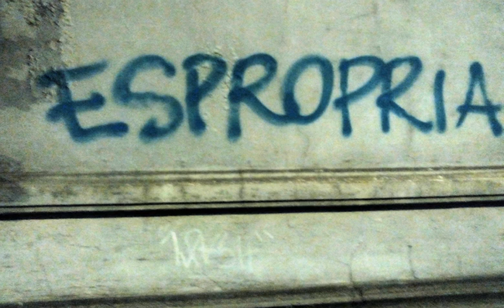Eminent domain | Wikipedia audio article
This is an audio version of the Wikipedia Article:
Eminent domain

- Socrates

SUMMARY
Eminent domain (United States, Philippines), land acquisition (India, Malaysia, Singapore), compulsory purchase (United Kingdom, New Zealand, Ireland), resumption (Hong Kong, Uganda), resumption/compulsory acquisition (Australia), or expropriation (France, Italy, Mexico, South Africa, Canada, Brazil, Portugal, Spain, Chile, Denmark, Sweden, Germany, Panama) is the power of a state, provincial, or national government to take private property for public use only if the government provides fair compensation to the property owner. However, this power can be legislatively delegated by the state to municipalities, government subdivisions, or even to private persons or corporations, when they are authorized by the legislature to exercise the functions of public character.In the Anglo-American historical context, property taken could be used only by the government taking the property in question. The most common uses of property taken by eminent domain have been for roads, government buildings and public utilities. However, in the mid-20th century, a new application of eminent domain was pioneered, in which the government could take the property and transfer it to a private third party. This was initially done only to "blighted" property, on the principle that such properties had a negative impact upon surrounding property owners, but was later expanded to allow the taking of any private property when the new 3rd party owner could develop the property in such a way as to bring in increased tax revenues to the government.
Some jurisdictions require that the taker make an offer to purchase the subject property, before resorting to the use of eminent domain. However, once the property is taken and the judgment is final, the condemnor owns it in fee simple, and may put it to uses other than those specified in the eminent domain action.
Takings may be of the subject property in its entirety (total take) or in part (part take), either quantitatively or qualitatively (either partially in fee simple or, commonly, an easement, or any other interest less than the full fee simple title).